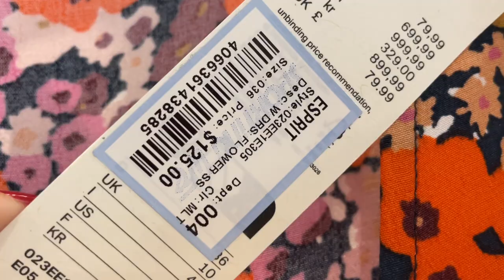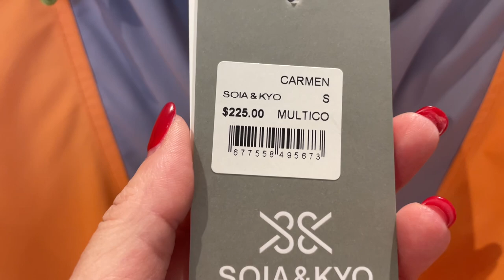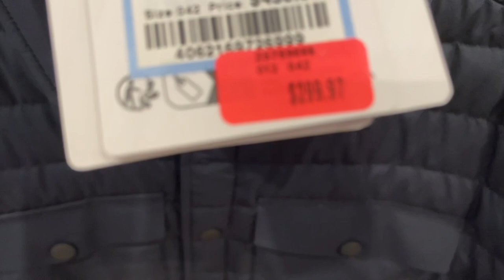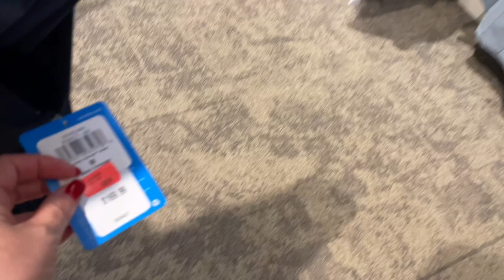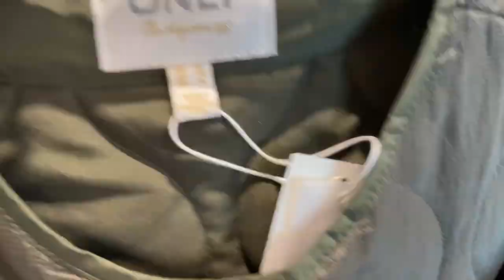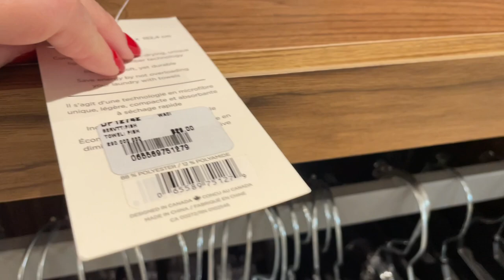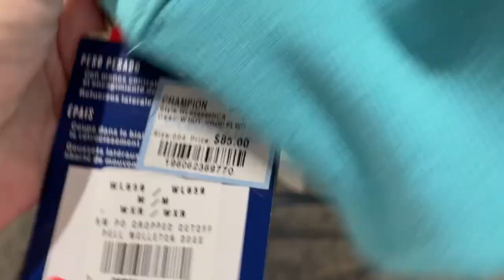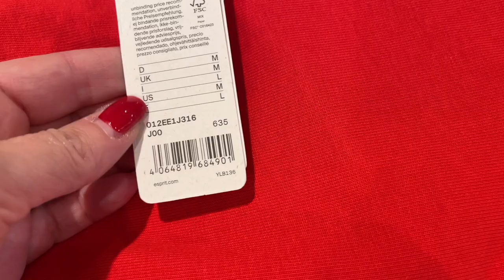ГОТОВЬ САНИ ЛЕТОМ! ГДЕ КУПИТЬ УДОБНУЮ И КАЧЕСТВЕННУЮ ОДЕЖДУ НА ПРОХЛАДНОЕ ЛЕТО / СПОРТИВНАЯ ОДЕЖА